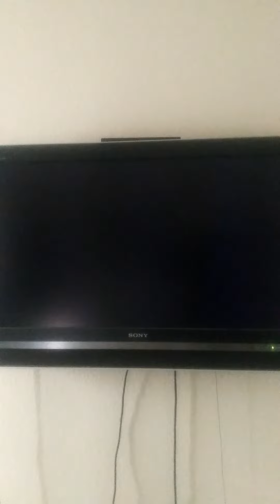Mario Kart Wii August 25th 2022